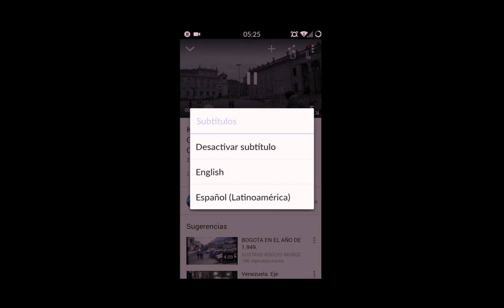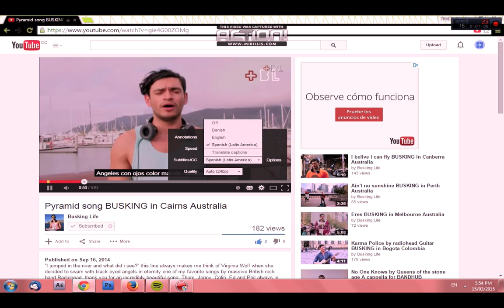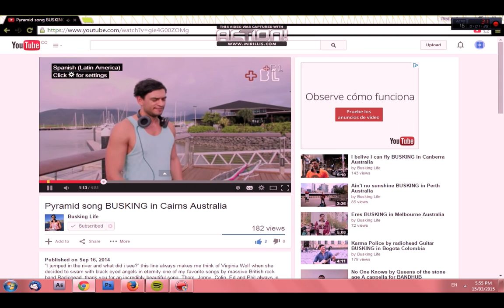Como activar los subtítulos en YOUTUBE para ANDROID y PC 2015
Este es un video Tutorial que explica como activar los subtítulos en dispositivos Android y PC principalmente pero este procedimiento es similar en teléfonos con IOS ( iphone, Ipad ) y computadores con sistemas operativos MAC y  LINUX.

This is a Video tutorial that explains how to enable the subtitles in android devices and PCs mainly but this process is similar in IOS devices ( iphone, ipad ) and computers with MAC OS and LINUX.